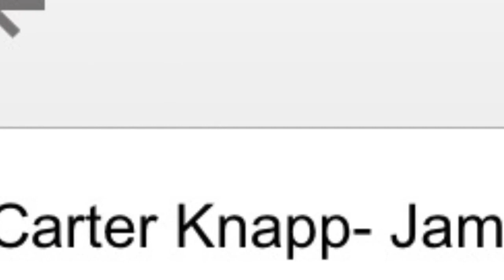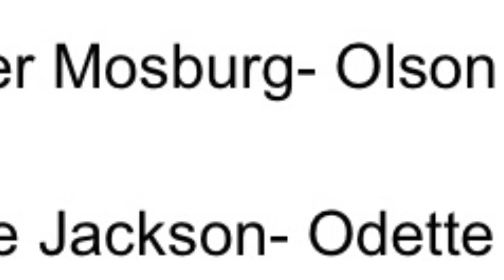The Hourglass | Short Film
Starring
Dexter Mosburg as Olson
Grace Jackson as Odette
Carter Knapp as James
Cooper Knapp as Older James / Butler
Alex Beatty / Kyleigh Adkisson as Zombies
Angelina Williamson as Odelia

Special Thanks to Cooper and Jordan Knapp for Filming!!!
And, of course to Alex Beatty for doing such a kick ass job on makeup and special effects!!!